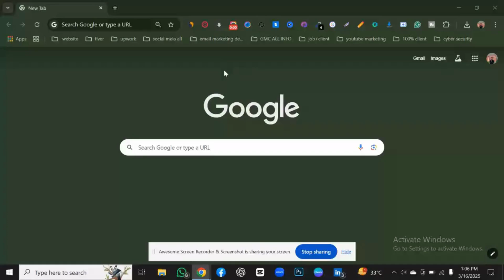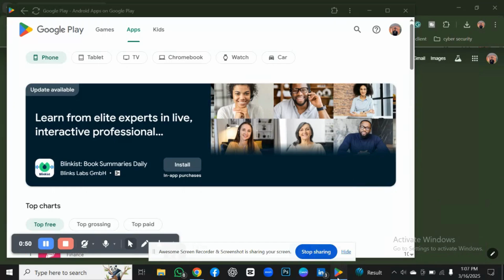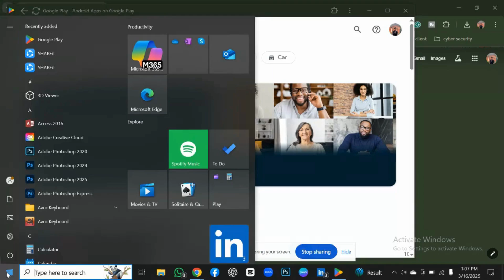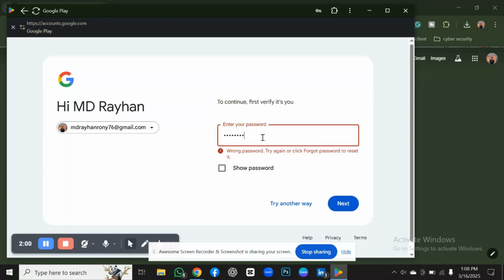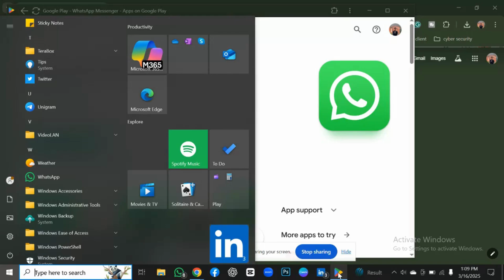ল্যাপটপে কিভাবে যেকোনো একটি অ্যাপ ডাউনলোড করবো 2025 ??